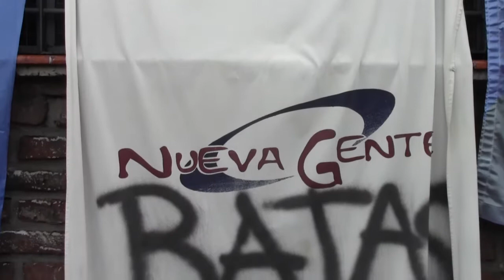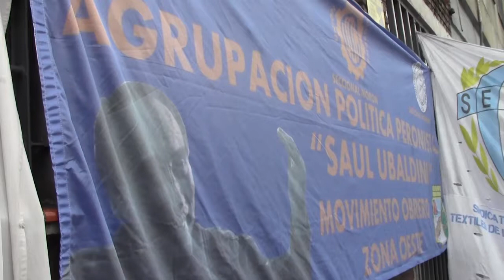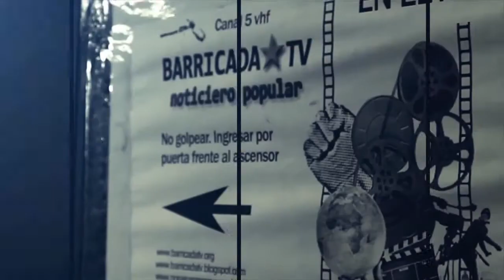Cerró una textil en Moron y dejó 14 trabajadores/as en la calle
Los trabajadores/as de Nueva Gente S.A. están realizando un acampe permanente en la puerta de la empresa después de enterarse el último Domingo por teléfono que se quedaron sin sus fuentes de trabajo.

"Yo hace 30 años que trabajo en la empresa. El Viernes nos fuimos con una promesa de charla porque veíamos que se llevaban cosas y nos dijeron que el Lunes ibamos a seguir trabajando. El Domingo nos llamaron por teléfono a cada una de las 14 personas para decirnos que no concurramos al establecimiento", contó Mirta, trabajadora de la textil.

Pascual Grillo, delegado regional de la Asociación de Viajantes Vendedores de la Argentina, señaló que junto a los gremios intervinientes (Cortadores y Textiles) acompañaron el reclamo desde el primer día y están trabajando estrategias en conjunto.

"La gente está haciendo un acampe pacífico en la fábrica esperando una solución que hasta ahora nadie nos da. Hubo mucho desfile de autoridades pero nadie brinda una solución. Acá lo que quiere la gente es trabajar", afirmó Gabriel Gonzalez el Secretario Gremial del Sindicato de Empleados Textiles de la Industria y Afines (SETIA) de Morón.